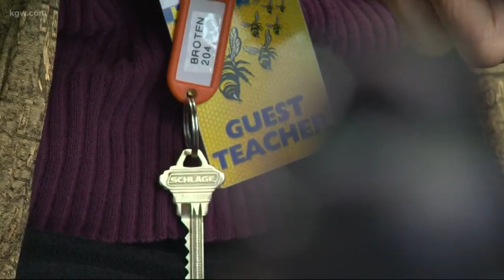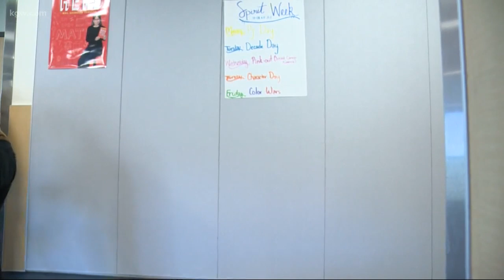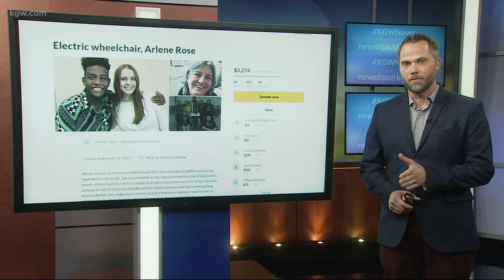Hockinson seniors raising money for teacher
Students are raising money for a teacher in Washington who has made a major impact on their lives.